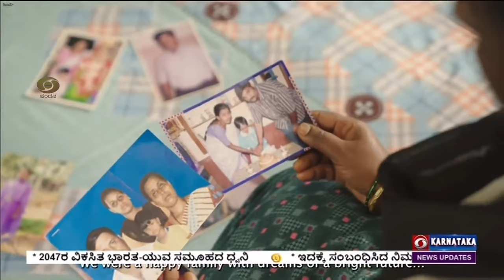ಕತ್ತಲು - ಹೆಣ್ಣುತನ & ಶಿವತತ್ವ! ಯೋಗ ವಿಜ್ಞಾನ | Acharya Arun Prakash